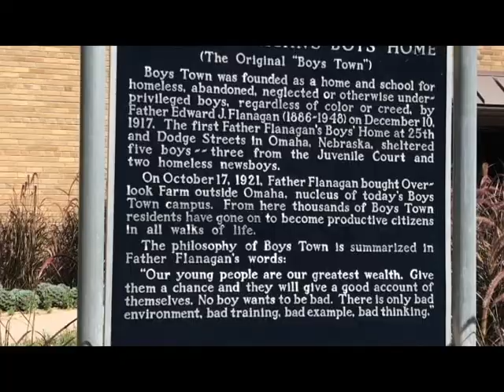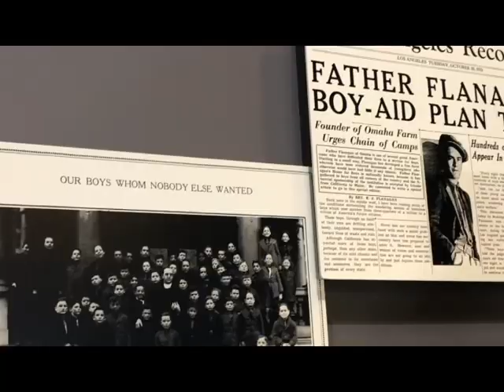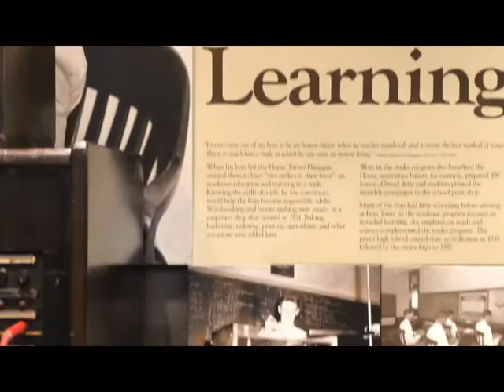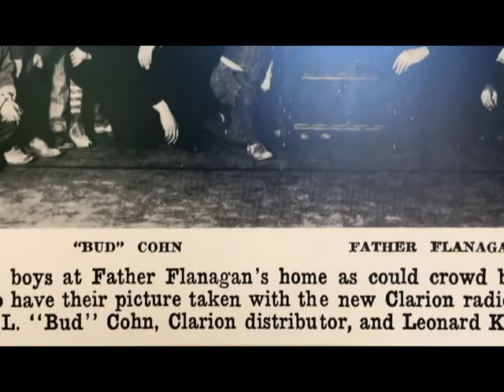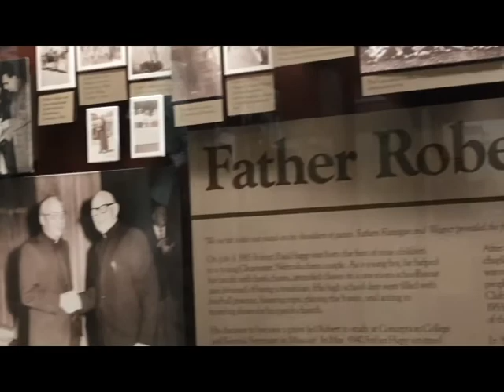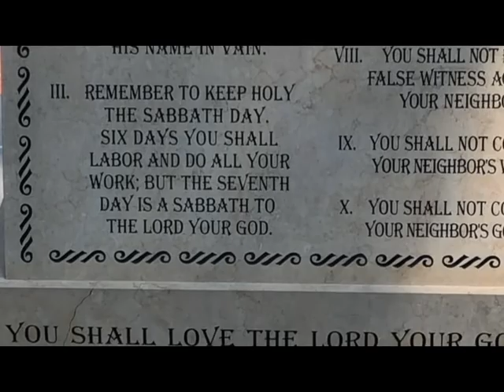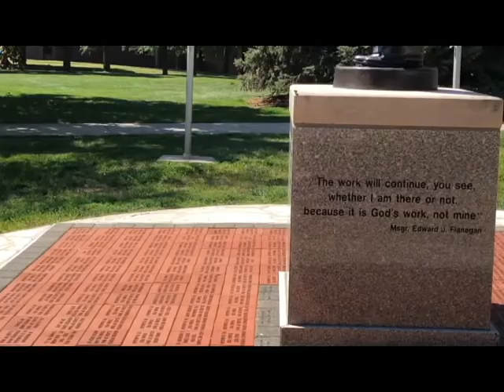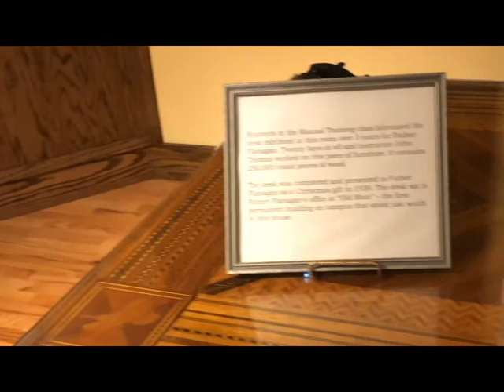Father Flanagan's Boys Town He's Not Heavy, He's My Brother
Tour of Father Flanagan's Boys Town. I went to the visitors center, the Hall of History, The Bible Garden and Flanagan House. I hope you enjoy this video. If there is anything you would like a closer look at let me know